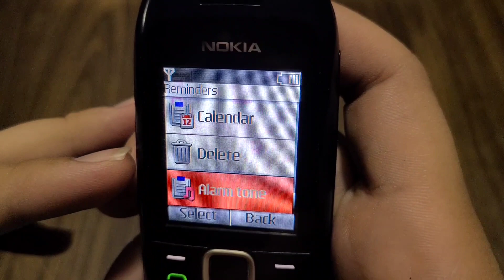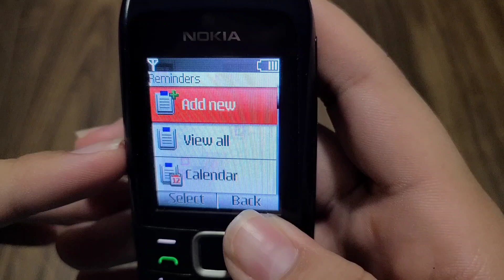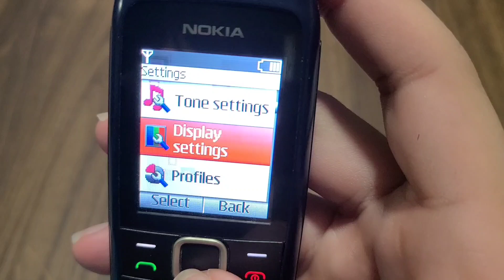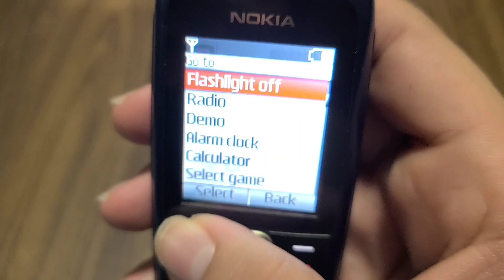Nokia 1616 Quick Review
Forgot to mention that this phone was launched in 2010